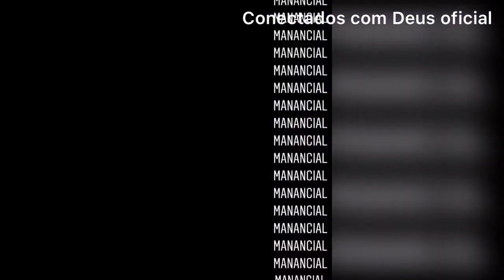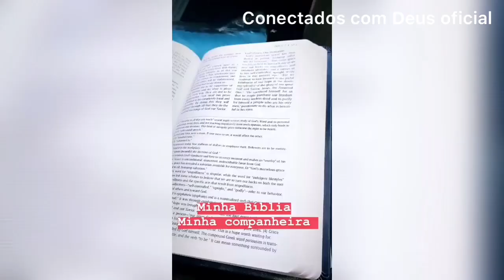Ana Paula Valadão em São João do Paraíso - MG